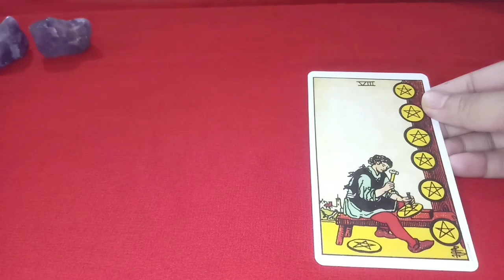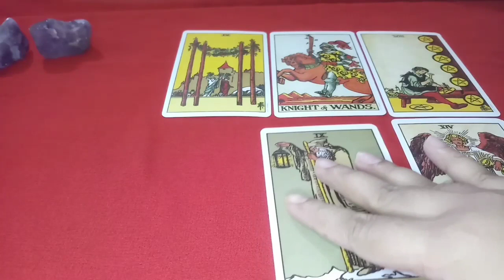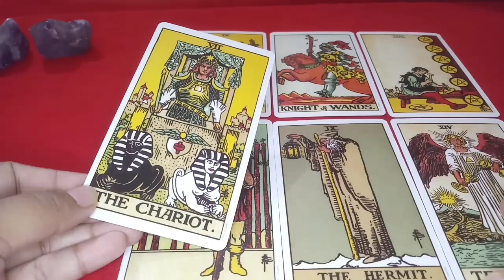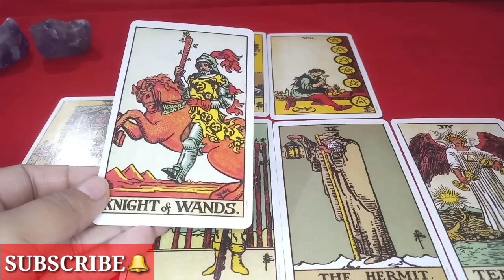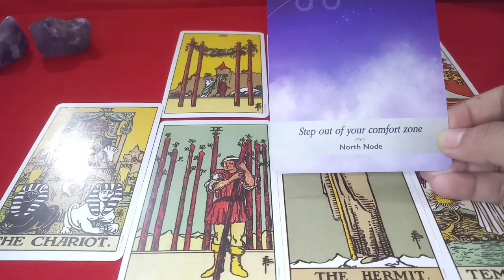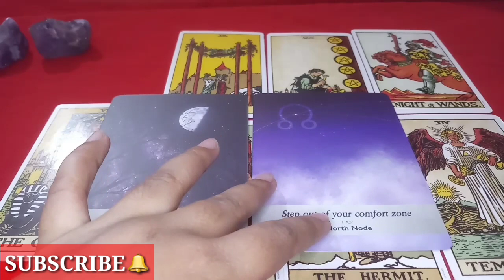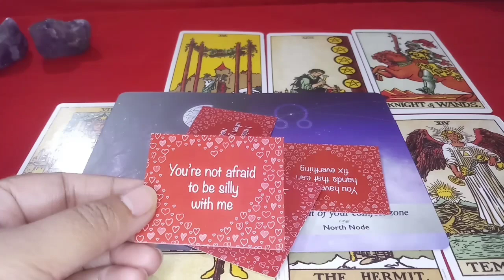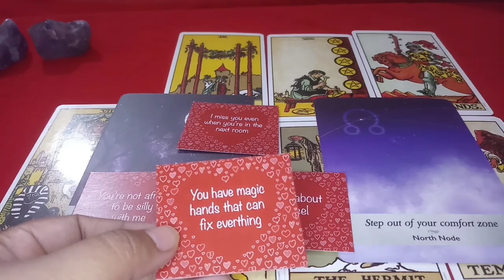🥺NO CONTACT💔You Vs Them❤️वो ठान चुके हैं अब😳 क्या है उनका Final Decision💍🥰Love Tarot Treats💌